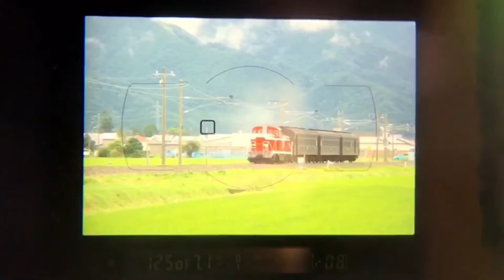[総集編] 『DE10-1180＋旧客・磐越西線開通120周年記念号｢なつかしの旧型客車で行く 会津若松から郡山への旅｣(回送)』2019/7/15(JR磐越西線・猪苗代駅～翁島駅｢島田踏切｣